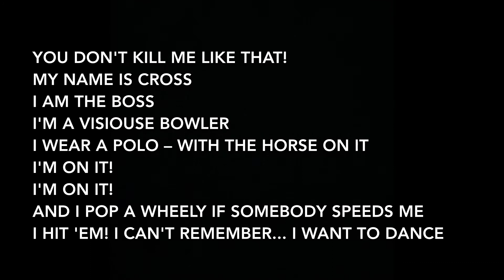OutKast - Bamboo & Cross (Interlude) (Lyrics)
Artist: OutKast
Album: Idlewild

Track Info: This interlude features Big Boi’s sons, Bamboo and Cross Patton.

Bamboo was also featured on an interlude on OutKast’s 2003 album Speakerboxxx/The Love Below.